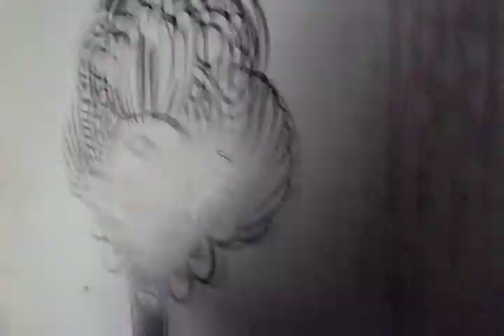Time-laps video of skull and fish painting on wall.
Here we have a painting on a wall that was time-lapsed over a four hour period. the wall was painted by Rolando, Tiburon and AD form the De-Bug arts crew.